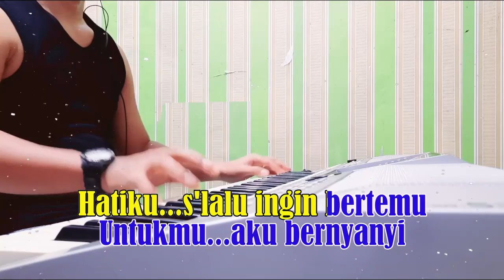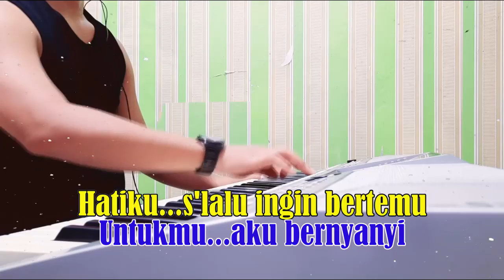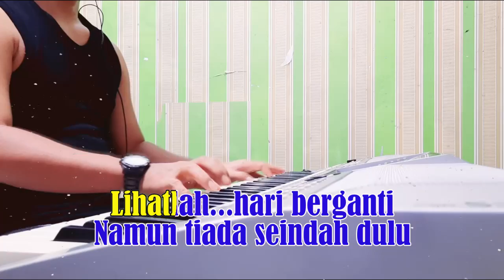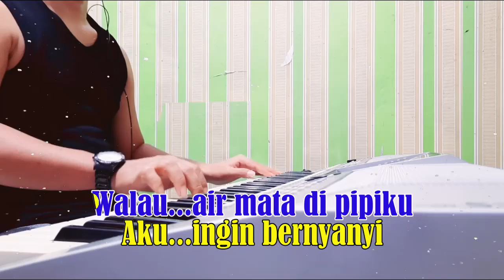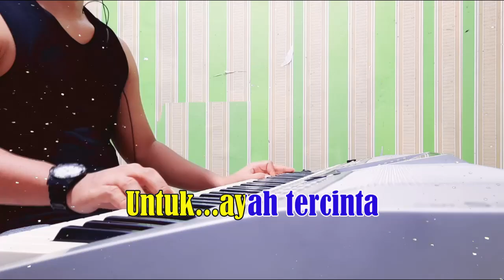AYAH - Rinto Harahap [ KARAOKE HD ] Nada Wanita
AYAH
Rinto Harahap
Cord F

L I R I K  :

Di mana ... akan kucari
Aku menangis, seorang diri
Hatiku, slalu ingin bertemu
Untukmu, aku bernyanyi

Untuk ayah tercinta
Aku ingin bernyanyi
Walau air mata di pipiku
Ayah dengarkanlah
Aku ingin berjumpa
Walau hanya dalam mimpi

Lihatlah . hari berganti
Namun tiada seindah dulu
Datanglah, aku ingin bertemu
Untukmu aku bernyanyi